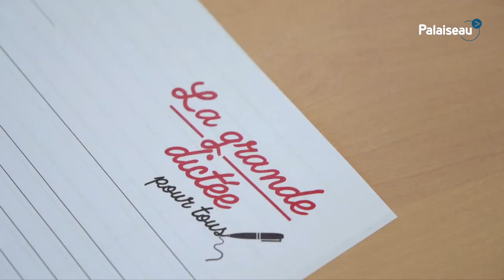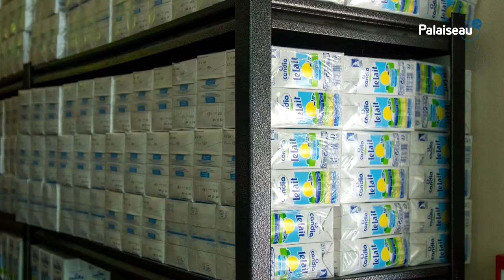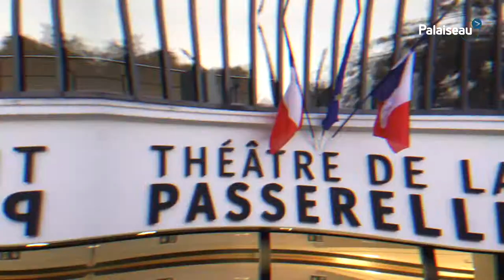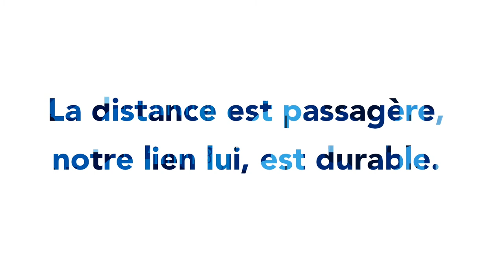Rétrospective de 2020 - Cérémonie des Vœux 2021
Retrouvez ici le film rétrospectif de l'année 2020, diffusé à l'occasion de la cérémonie des vœux 2021 le samedi 16 janvier au théâtre de la Passerelle.

Crédits :
7e ACT Production
Poussières d'étoiles
Ville de Palaiseau